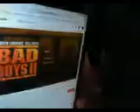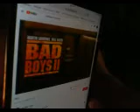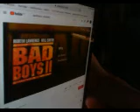Badboys2 Soundtrack @DaBand WHy